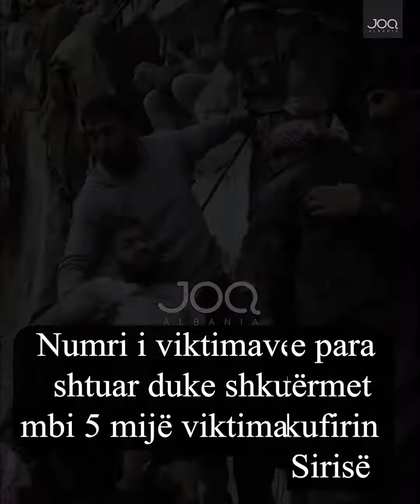Bilanci i frikshëm i viktimave vazhdon në rritje në Turqi teksa shumë persona vazhdojnë nën rrënoja.